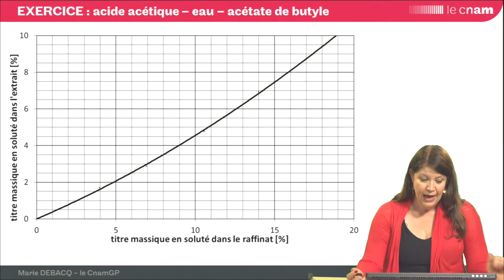ELL : exo 9